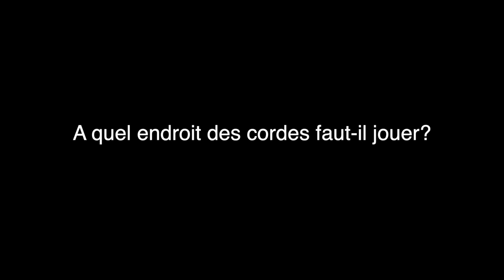Jazz Bass Rules #11 Progresser rythmiquement en travaillant la main droite #3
3ème video d'explication de l'exercice de main droite.

00:00 Intro
00:30 Le Débit de sextolets
02:22 A quelle hauteur placer la main droite?
04: 01 Utiliser le doigt comme un "pinceau"
05:07 Le débit de septolets
07:03 Le débit de triple-croche